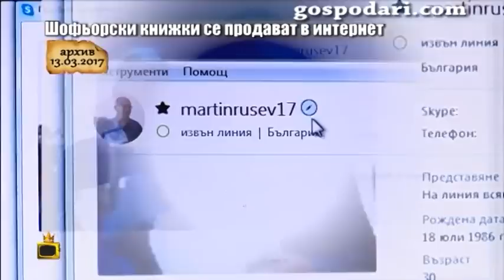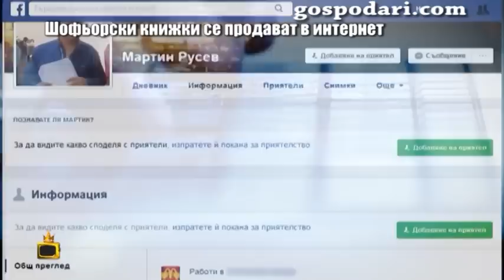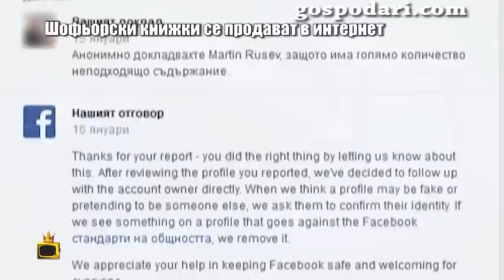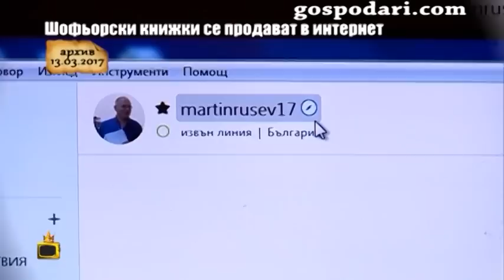Полицай от акцията по залавяне на измамника Борислав Иванов разказва какво се случва по случая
Продължаваме темата с фалшивите шофьорски книжки, които се продават в интернет. Съвместно с полицията организирахме акция по залавянето на Борислав Иванов и хванахме мошеника в Кюстендил. След това полицията и прокуратурата се зае със случая. Инспектор от Главна дирекция "Национална полиция" застана пред камерата ни, за да ни разкаже какво ще се случи.